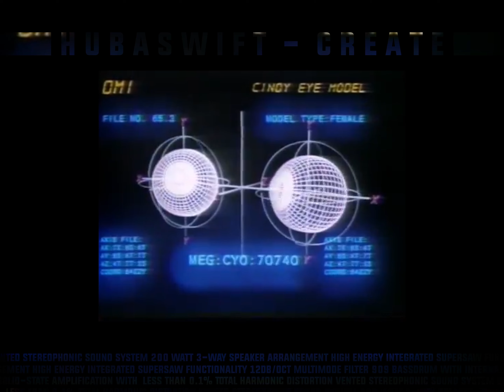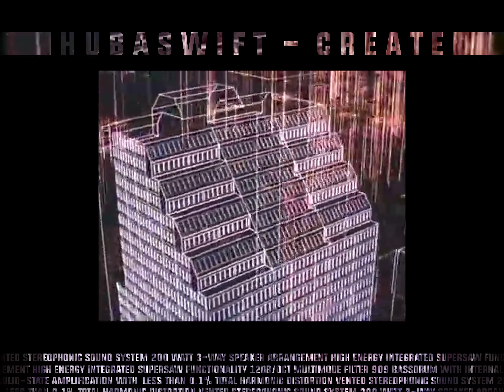Hubaswift - Create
I spent a good amount of time on this track and am pretty happy with the end result. I hope you enjoy!